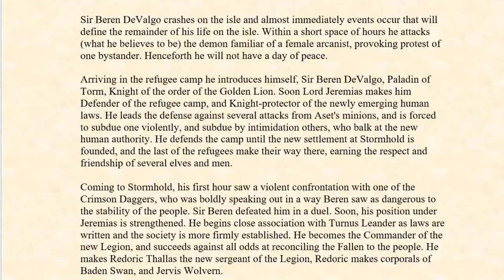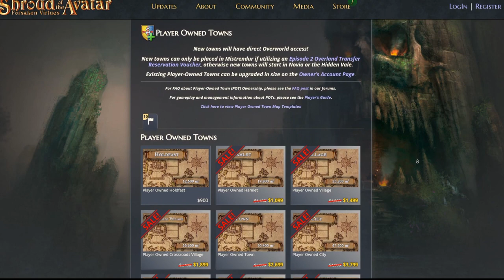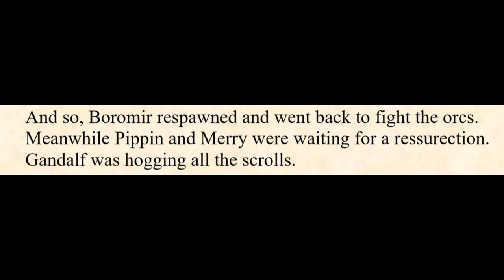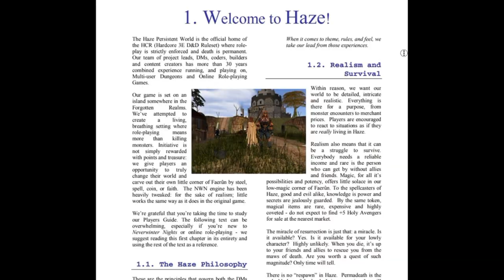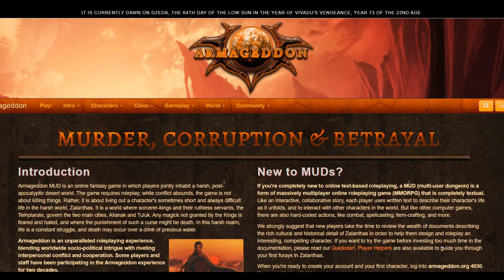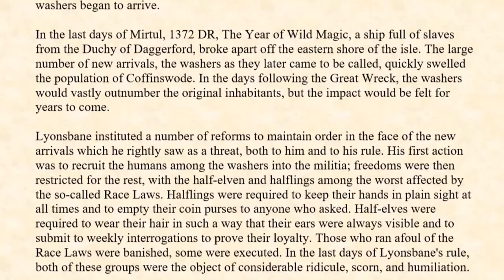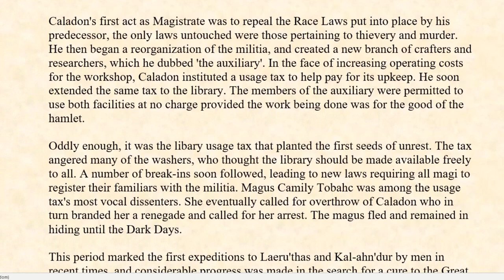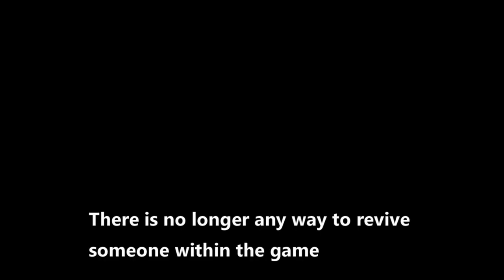Non-fiction LitRPG's - Stories & worlds describing actual events in fantasy MMO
Non-fiction LitRPG is essentially collaborative storytelling genre of all the virtual avatars/characters in certain multiplayer gameworld, funneling them into a readable novel or a watchable movie. It builds on the idea of RPG-replay in a more technological, large-scaled way.